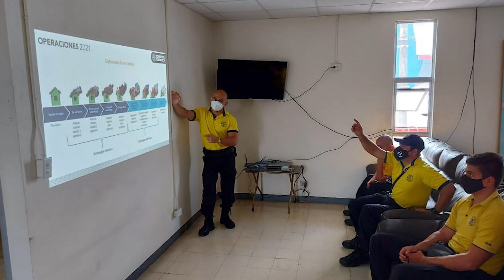Certificación en Servicio (Enero 2021) - Bomberos Costa Rica